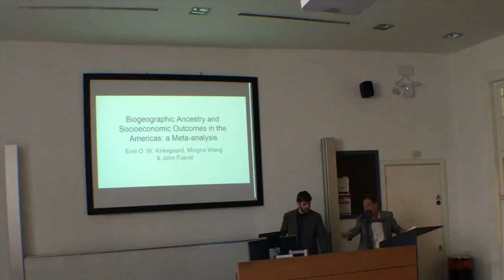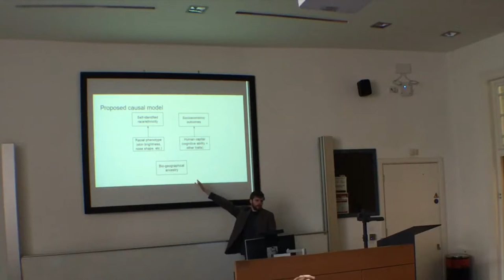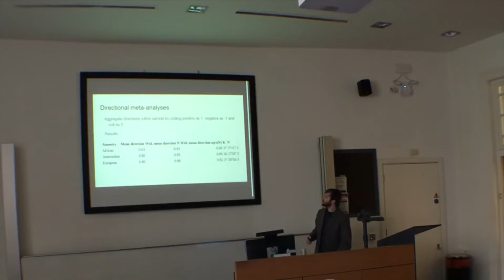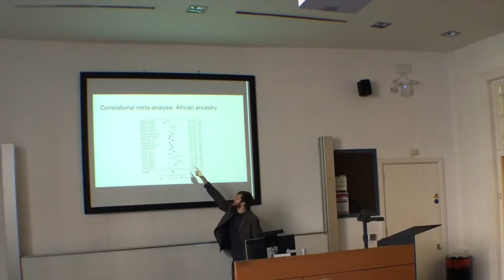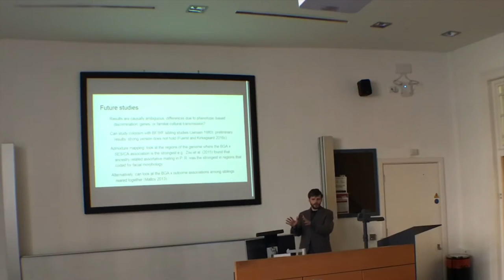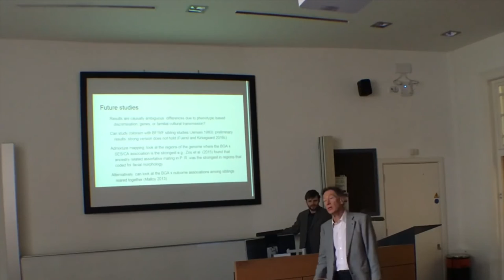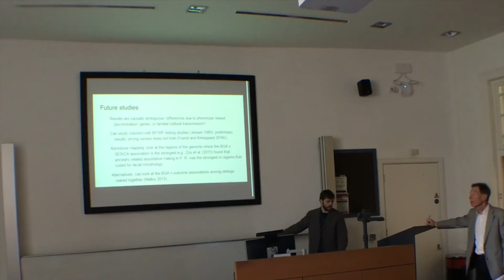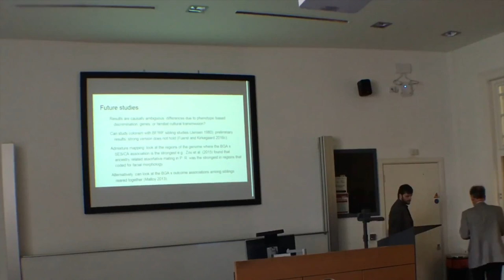Biogeographic Ancestry and Socioeconomic Outcomes in the Americas (Emil O. W. Kirkegaard, LCI16)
Venue:
London Conference on Intelligence, 2016.